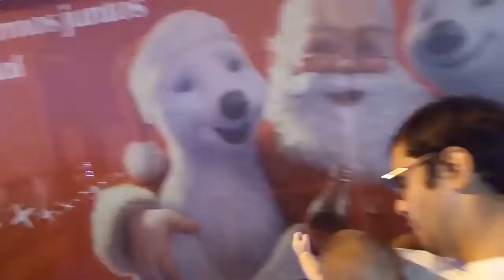Festa de natal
Nelskol